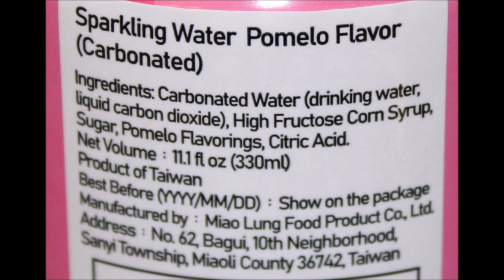Ocean Bomb Carbonated Water: Sailor Chibi Moon Lychee, Sailor Moon Pomelo, Sailor Mars Strawberry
This is a taste test/review of the Sailor Chibi Moon Lychee, Sailor Moon Pomelo and Sailor Mars Strawberry Ocean Bomb Carbonated Water. They were $2.99 each at World Market.